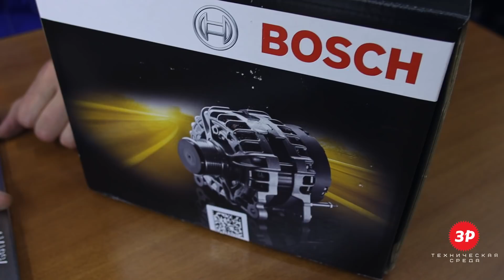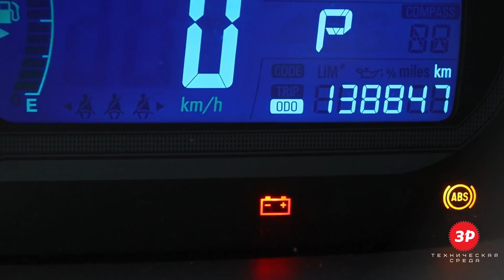Генератор и ремень: износ, проверка, натяжитель, замена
Неисправности генератора можно разделить на две группы — механические и электрические. К первым относится разрушение подшипников, прижимных пружинок щёток, обгонной муфты, шкива. Ко вторым — обрывы и замыкания обмотки, поломка диодного моста и реле-регулятора, износ угольных щёток, проблемы с проводкой.